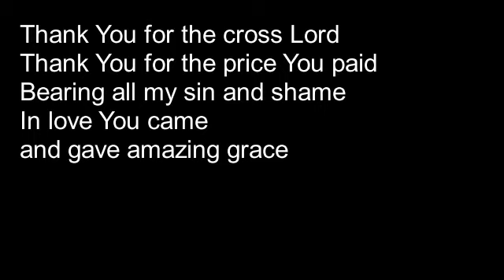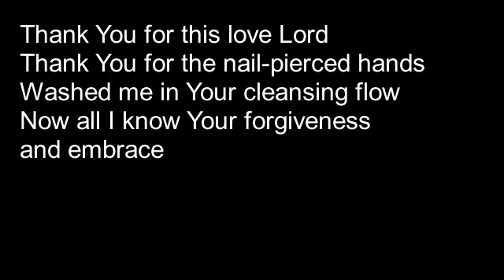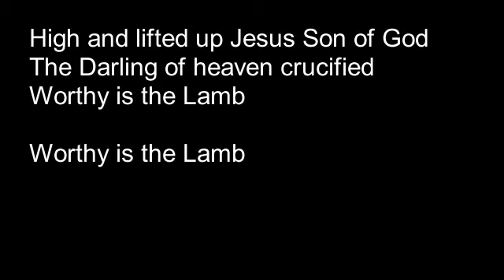Day 27 of the Season of Lent (March 28)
The Praise Team of North Street United Church in Jamaica offer a beautiful rendition of "Thank You For The Cross" by Darlene Zschech as part of a reflection on Galatians 6:11-15